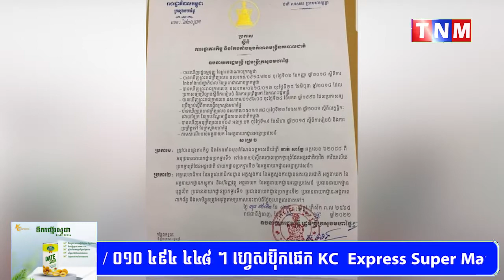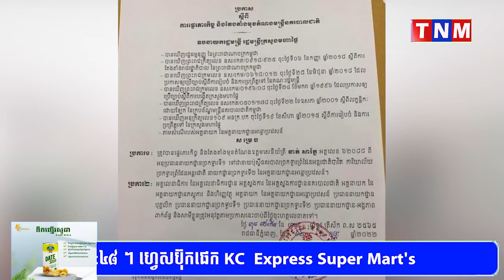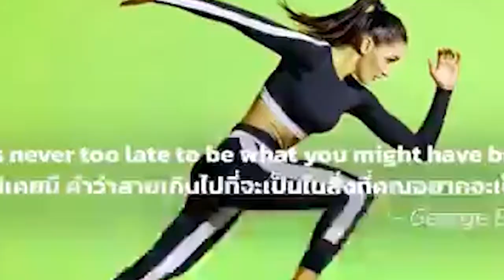ធ្លាយៈអំពើពុករលួយធ្ងន់ធ្ងរ ដែលនគរបាលច្រកទ្វារព្រំដែនអន្តរជាតិបាវិត គាបយកលុយពីអ្នកដំណើរ